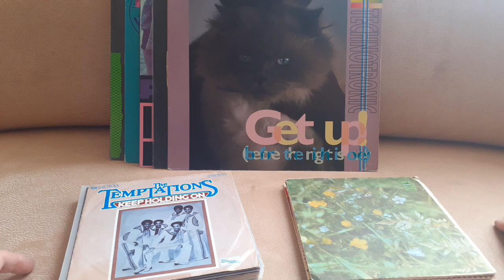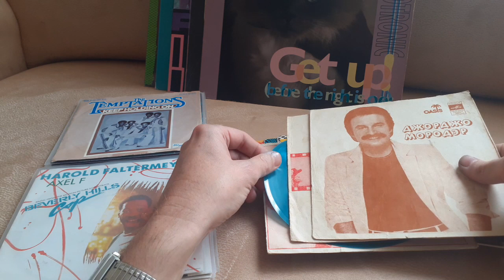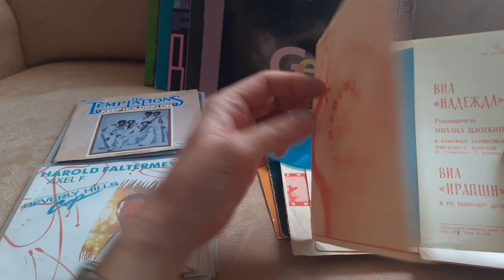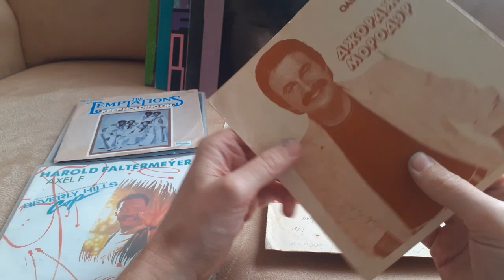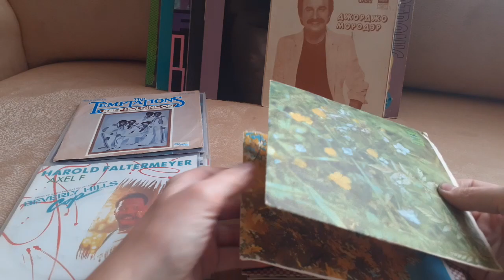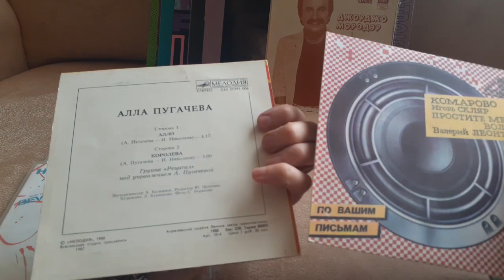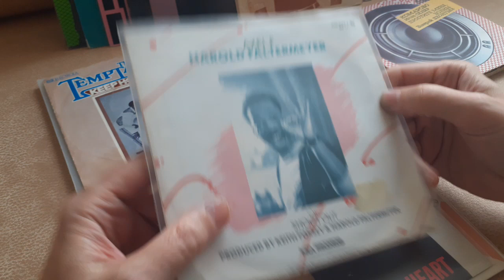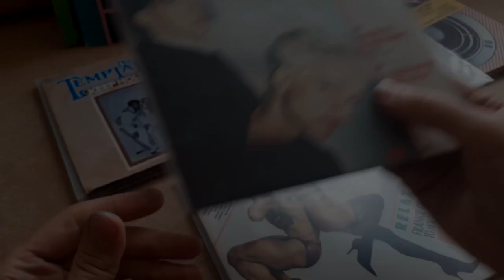Аромат Винила. Синглы. Часть 1.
Продолжаю рассказ о своих пластинках. На этот раз разговор пойдёт о синглах.